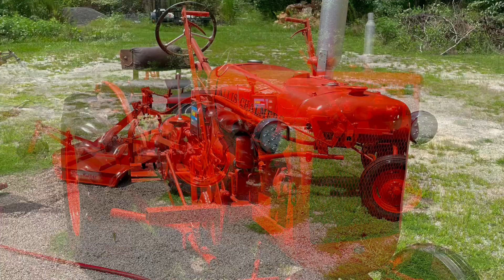1956 Allis Chalmers model B (paint-resto)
1956 Allis Chalmers model B, Grandaddy Bought Brand New, Restoration Paint Job with Harbor Freight Paint Gun & Decals From The Cricut.